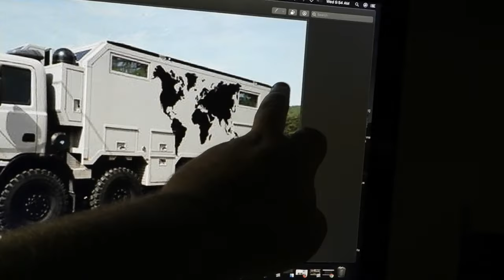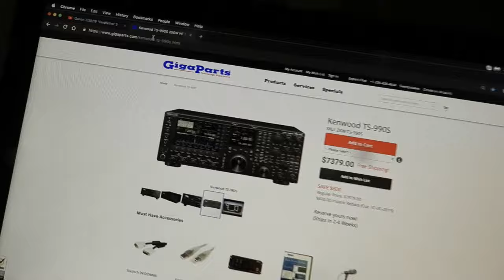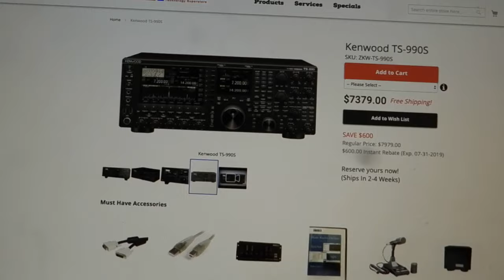Christ Lessons. Cycles Of a Burden / Creating My life in St Illusion. I Breach a Ham Radio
Here's what you can create in the illusion and you do all day and all night you just dont no it.